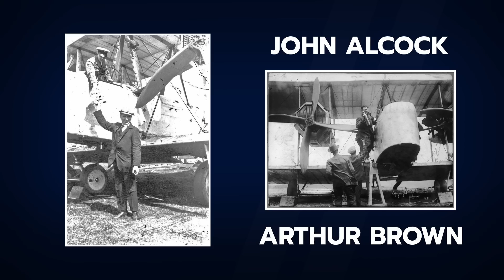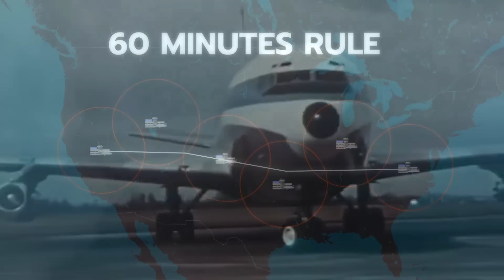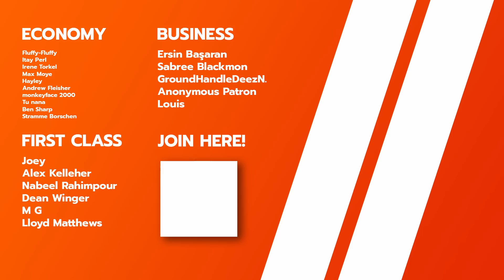Why Airlines WON'T use the Boeing 747 Anymore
The last 747 is about to me manufactured and delivered to cargo airline Atlas Air later this year. After this, the 747 will not be manufactured anymore. An era of 53 years is coming to the end. Why is this magnificient aircraft that revolutionized air travel when it was first introduced suddenly obsolete?
Let's find out! We'll take a close look at ETOPS and why all planes today only have two, not four engines.

Why Airlines DON'T use the 747 Anymore [ETOPS]

Visuals:
MSFS2020
Storyblocks